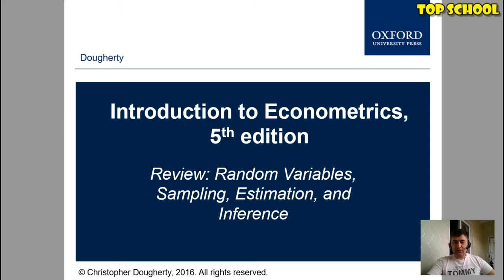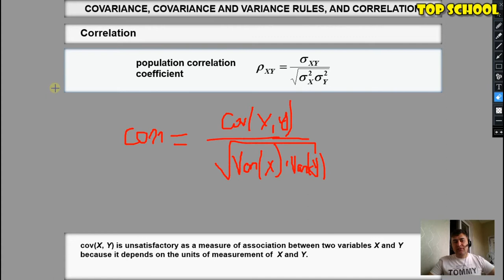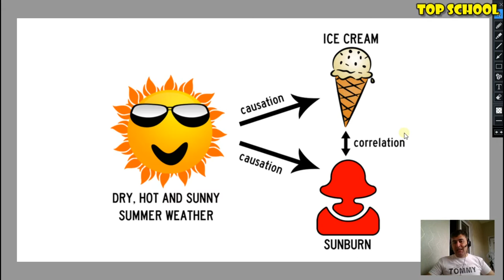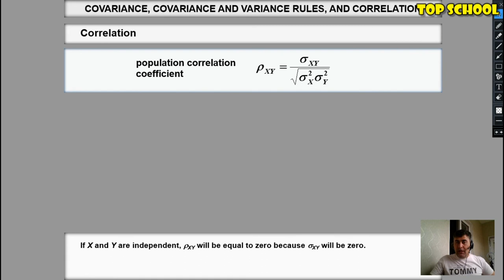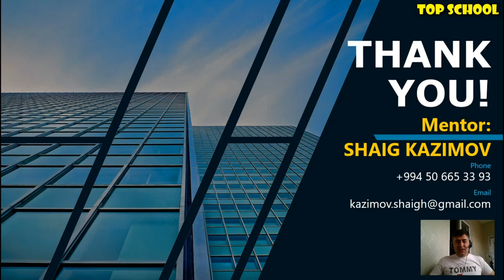Ekonometrika: Dərs 12 - Korrelyasiya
Bu dərsimizdə bir təsadüfi dəyişənini digəri üzərində Korrelyasiya aslılığı barədə danışdıq. Həyatda mütəmadi baş verən hadisələrin bir qismi digər hadisələrə müəyyən təsirləri olur. Bu təsirlər düz və tərs mütənasib də ola bilər. Belə təsirləri ölçən və Ekonometrikanın möhtəşəm alətlərindən biri olan Korrelyasiya bizə təsadüfi dəyişənlər arasındakı münasibətdən xəbər verir. Xoş mütaliələr